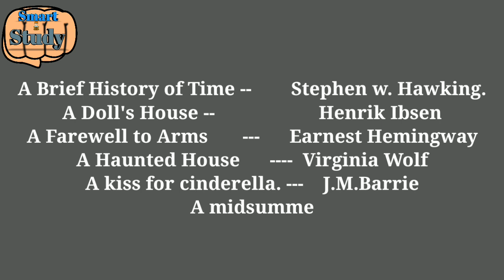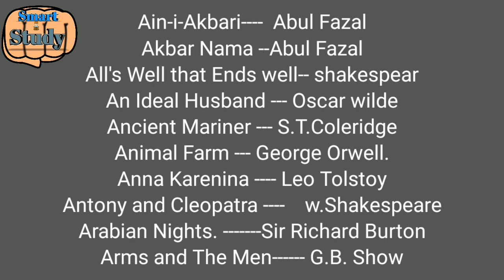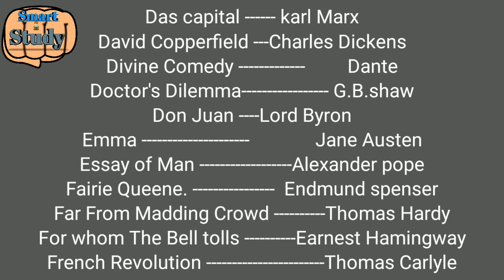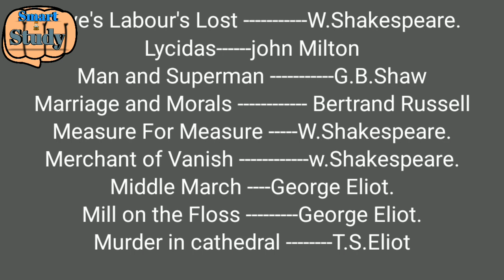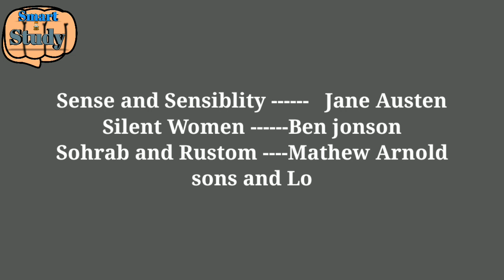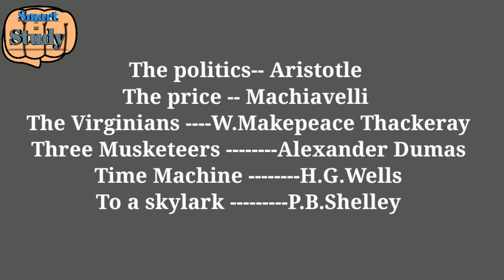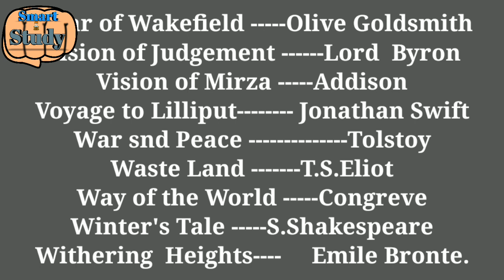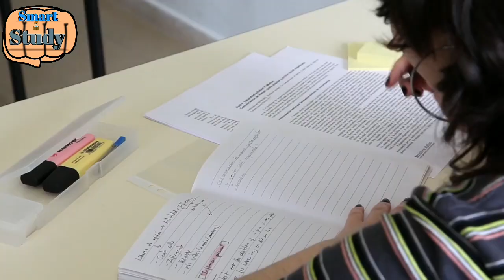english literature for bcs || ইংরেজি সাহিত্য বিসিএস